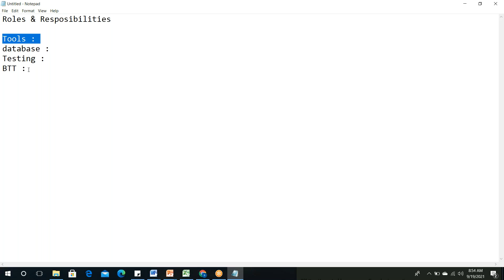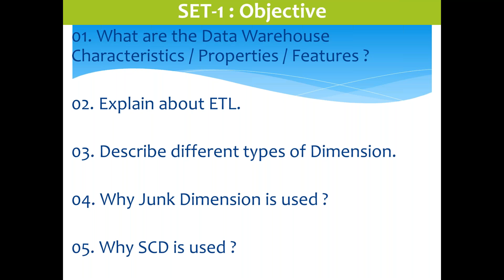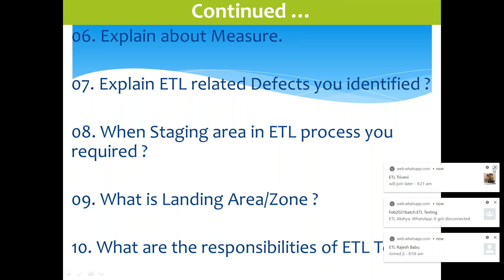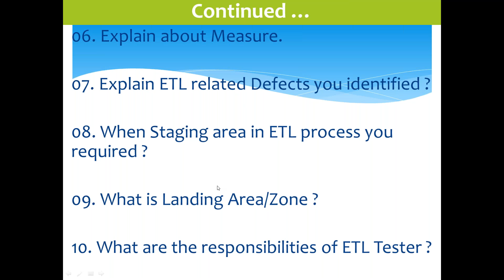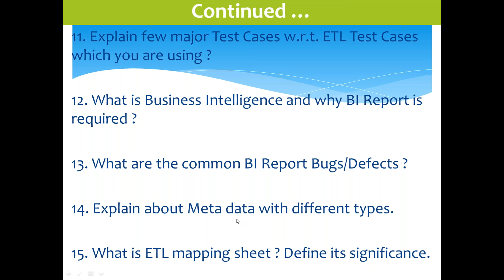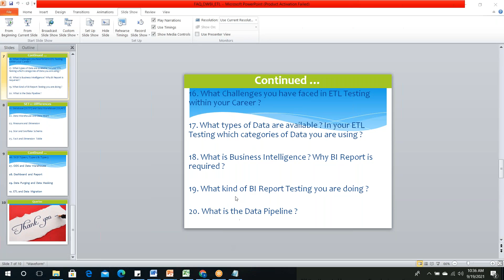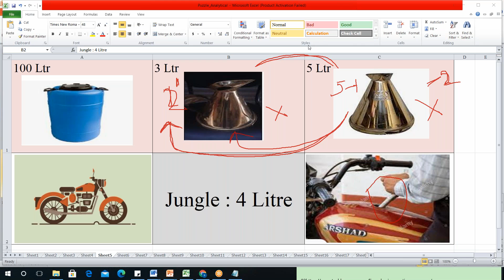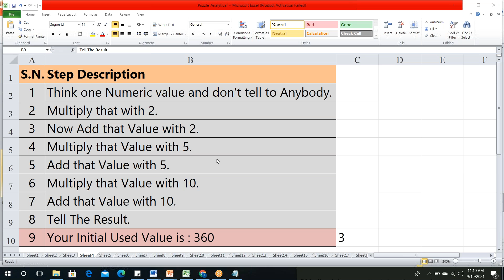ETL Testing Interview | Software testing Telephonic Interview | ETL Mock Call Preparation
Don't let anything come between you and your dream career. Clear off all your doubts and stimulate Technology with JOYATRES TECHNOLOGY . Chat with our experts to receive exclusive insights and guidance!
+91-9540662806